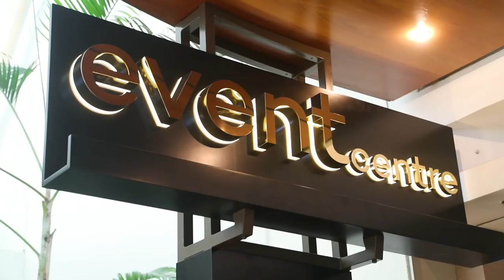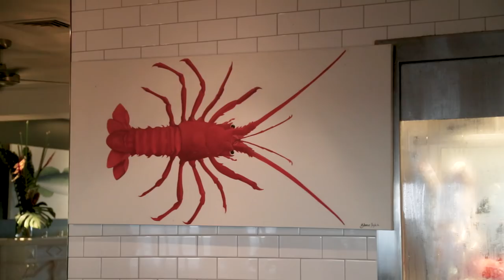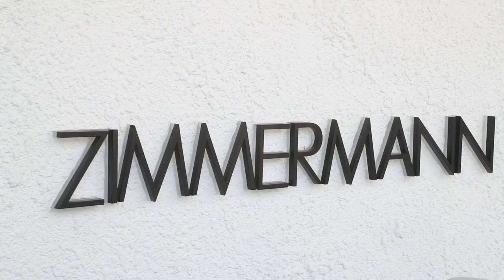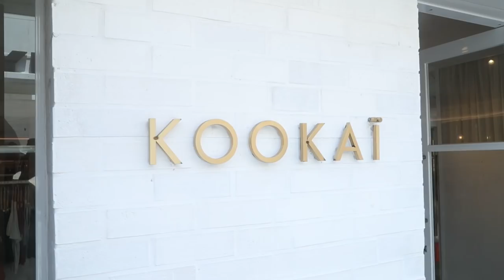The REAL Roxy || Episode 1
Roxy Jacenko is one of Australia’s most influential businesswomen, intriguing many with her rule breaking approach to business. Roxy has become an in demand public speaker at events of all sizes and has become renowned for her In Conversation Seminars; sharing her top tips and tricks of the trade.

There is a lot more to Roxy Jacenko than meets the eye. Episode 1 takes you behind the scenes of the PR Queen at her latest In Conversation Seminar in the Gold Coast. Known for her candid approach, if there is one thing we can be certain with Roxy, it’s that she does not hold back and is always brutally honest; a reason why she is admired and loved by so many.